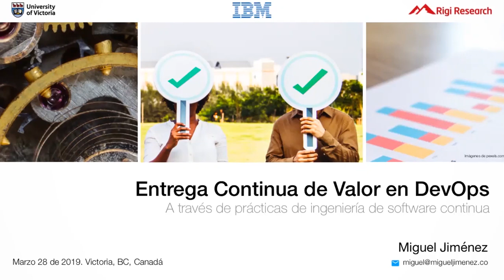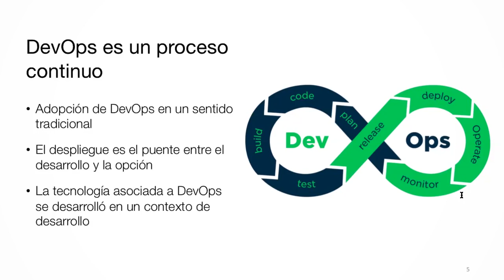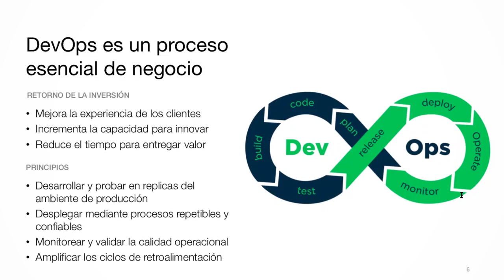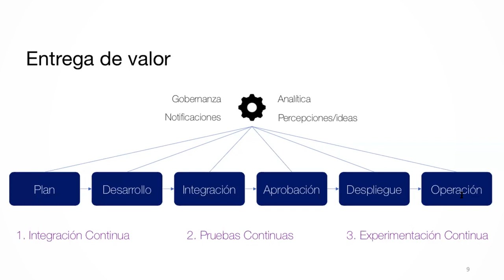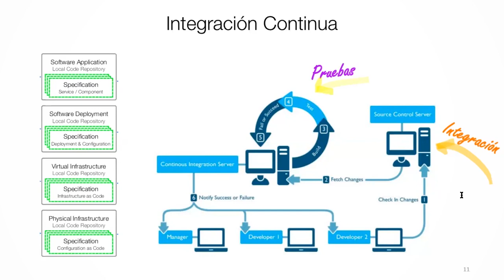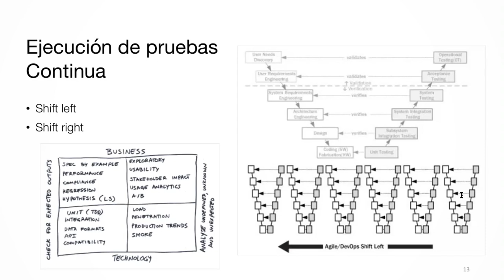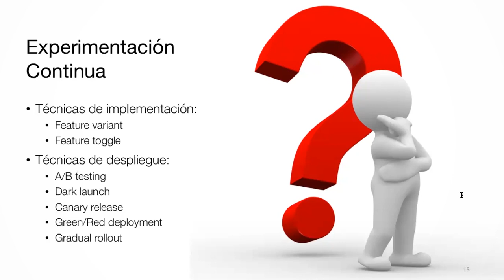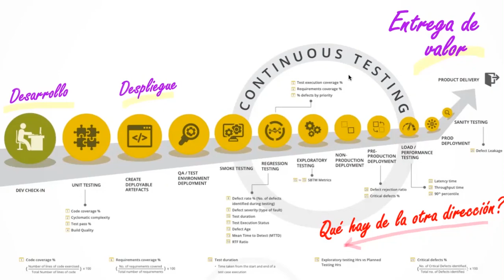DevOps, entrega continua de valor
En este webinar los participantes podrán identificar las prácticas de ingeniería de software continua y de automatización, que permiten entregar valor a los clientes de manera continua en un ambiente de DevOps.